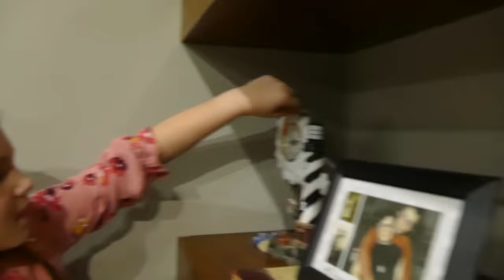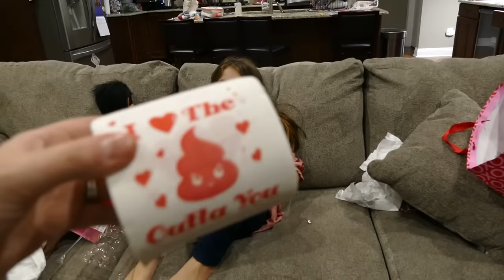Slappy Is In LOVE With Me! Slappy Got Me A Valentines Day Present!